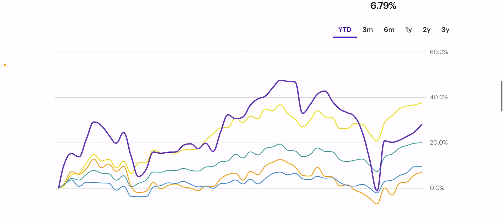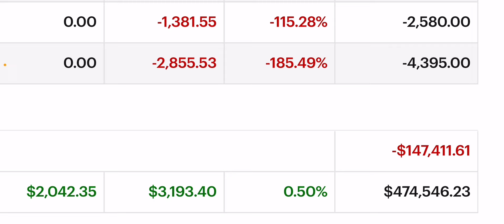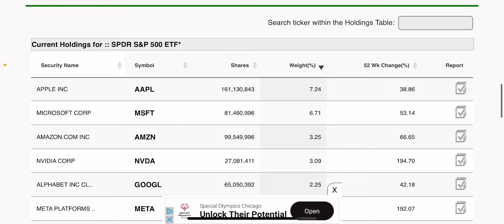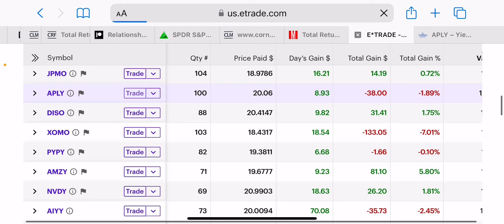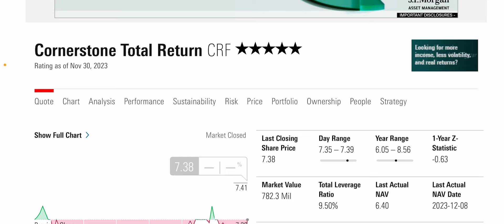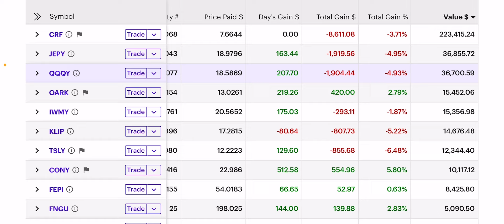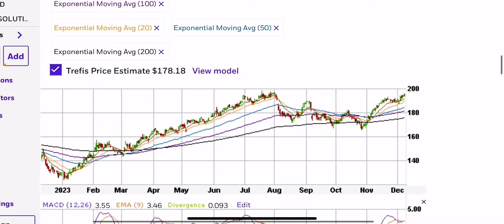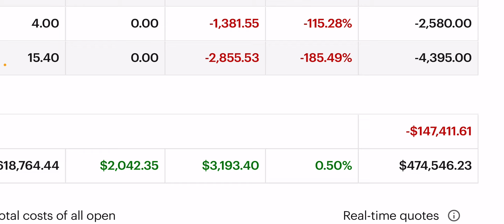3 Lessons Learned From Investing With APLY (Yieldmax High Yield Dividend Funds: AAPL)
In today’s video we’ll discuss three lessons that I learned from playing APLY (which is the Yieldmax synthetic call fund on AAPL), and why I should have held.

Purchasing my E-Guides comes with my phone number and a free link to discord, for life, where I alert you of the Cornerstone rights offering announcement and track my 100K/YR dividend portfolio when I’m not making videos on YouTube.

My margin E-Guide also teaches you about hedging, and the power of “maintenance”, should you ever need to understand it and Yieldmax & Defiance investing better.